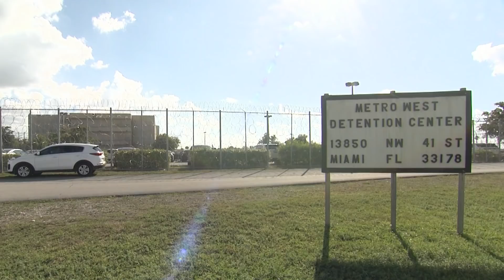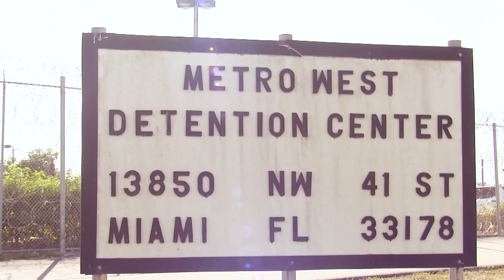What's New in OurCounty - Art with Inmates Program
These Miami-Dade County inmates are showing their true colors and some of their artwork is being displayed during ArtBasel and MiamiArtWeek. See how the Art with Inmates program is offering artistic freedom in this edition of What's New in OurCounty.